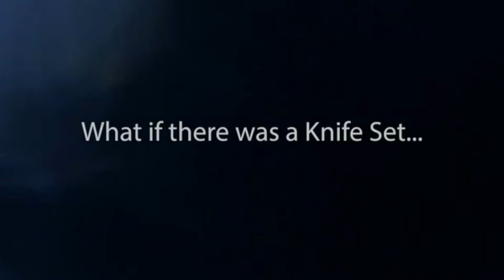Amazing New Kitchen Gadgets Available On Amazon & Online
1, Farberware Professional Heat Resistant Nylon Meat and Potato Masher, Safe for Non-Stick Cookware, 10-Inch, Black

2, Chef'n Cob Corn Stripper

3, HENCKELS Premium Quality 15-Piece Knife Set with Block, Razor-Sharp, German Engineered Knife Informed by over 100 Years of Masterful Knife Making, Lightweight and Strong, Dishwasher Safe

4, Amazon Basics Reusable Silicone Baking Cups, Muffin Liners - Pack of 24, Multicolor